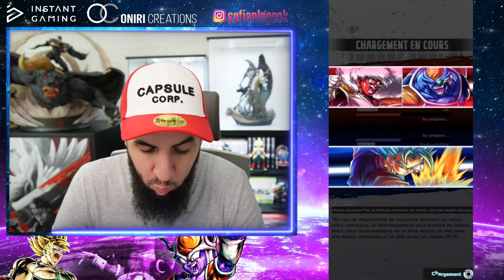INCROYABLE !!! 3 ULTRA ENSEMBLE !!! DB LEGENDS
3 ULTRA ensembles